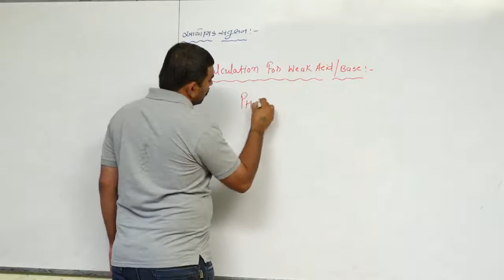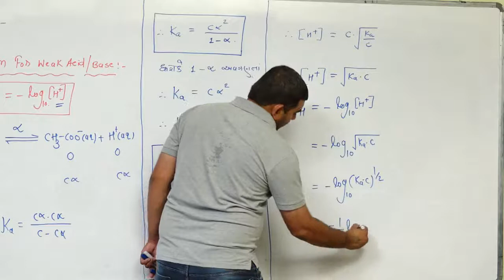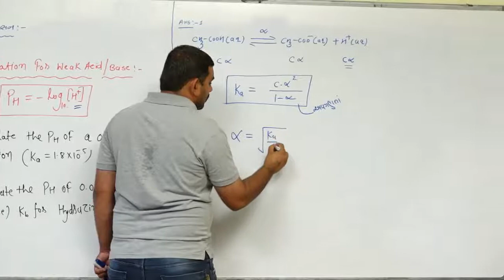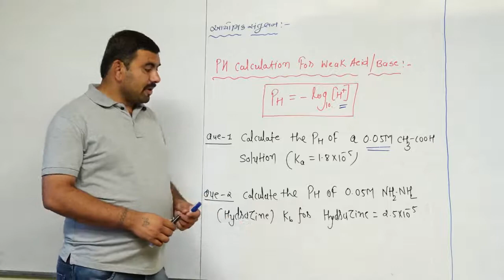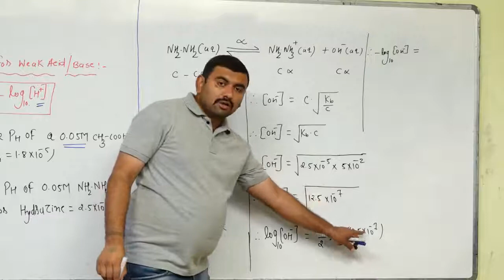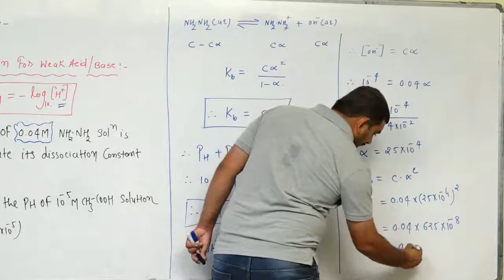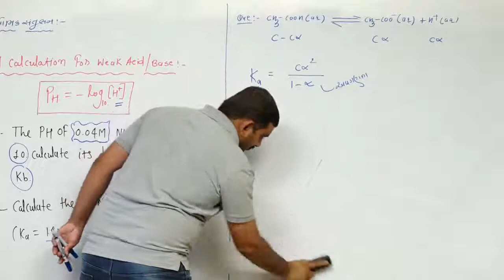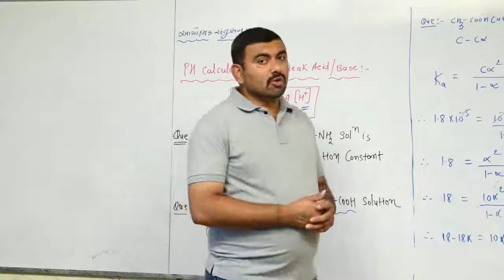PH CALCULATION FOR WEAK ACID/BASE l PHYSICAL CHEMISTRY l LECTURE-9 l IN GUJARATI l Dr.DALPATBHAI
IONIC LECTURE-9

NILKANTH VIDHYAPITH-TALAJA